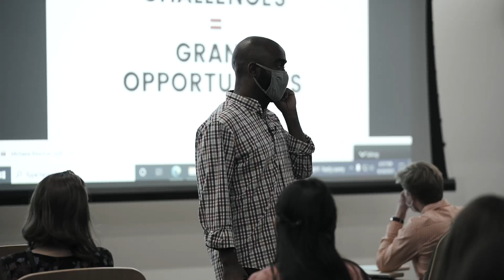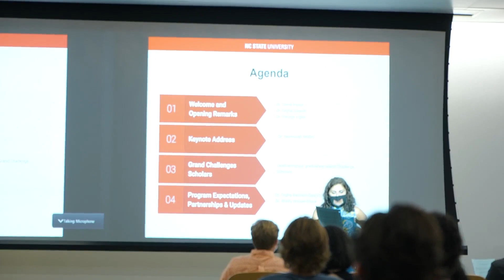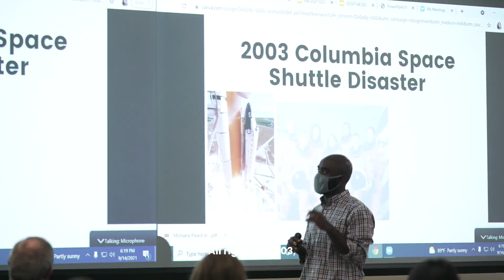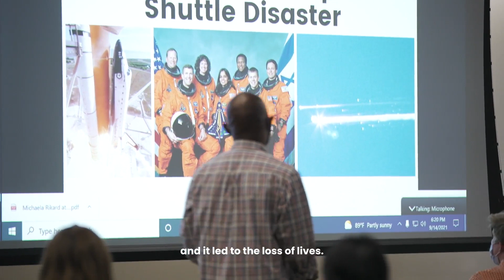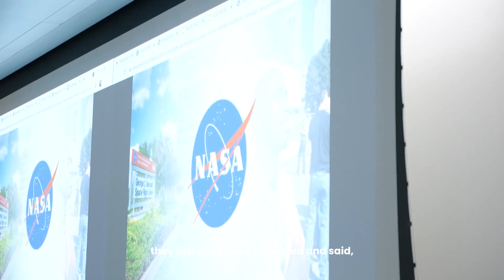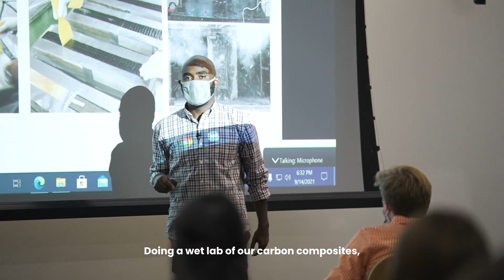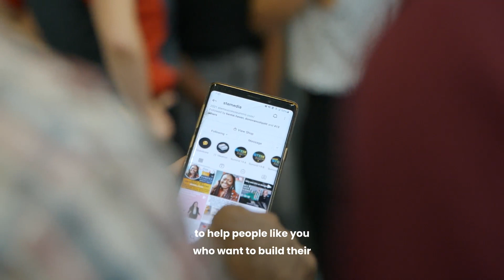Your ENGINEERING Degree in 2024: Worth It?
Grand challenges for engineering Video Program Keynote| Engineering Motivational video 2023|Stemedia

This channel helps STEM Majors get STEM Degrees and builds STEM Careers on Purpose.
↓ Don't forget to look down here! ↓
Dr. Nehemiah Mabry is an Engineer, Educator and Entrepreneur based in Raleigh, North Carolina. His technical experience includes 8+ years of research at NASA Marshall Space Flight Center, 7+ years as Bridge Design Engineer, and work as a University Adjunct Professor of Engineering.

His technical experience includes 8+ years of research at NASA Marshall Space Flight Center, and he currently works as an Adjunct Professor and Bridge Design Engineer at Simpson Engineers & Associates in Cary, NC.

As a grad student at NC State University, he founded STEMedia Incorporated in 2012. STEMedia is a digital media company that provides educational and inspirational content to empower young professionals in STEM. Since its inception, Dr. Mabry has won national awards, thousands through public speaking and lectures, and partnered with several organizations, businesses and academic institutions.